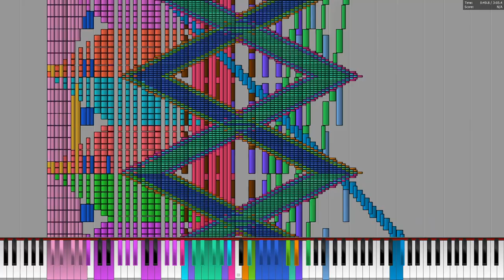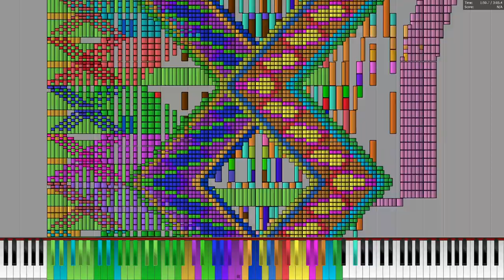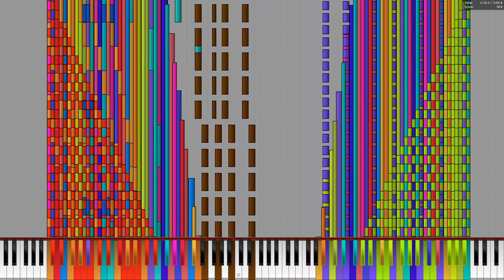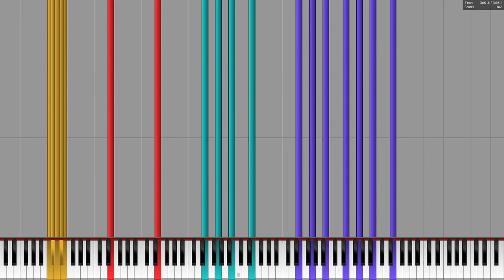[Black MIDI] Sonic Blaster - Edenathan256 - 651k notes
MIDI by: Edenathan256
MIDI Visualizer: Piano From Above
Soundfont: CFaz Keys